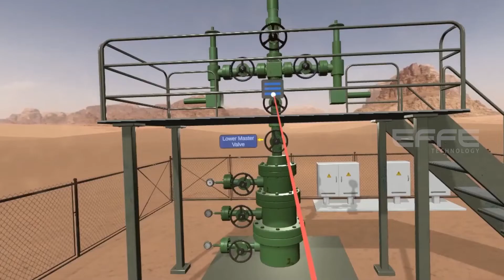Virtual_reality application for Oil & gas industry| Application development company|EFFE Technology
Virtual reality helps us to create an environment for stimulated interactions. VR in the oil and gas industry helps to train employees to handle complex procedures. It boosts efficiency and reduces errors.

MARKETING PARTNER
EFFE Technology, a technology-driven software development company creating a revolution in the marketing industry and online platforms by delivering immersive and interactive user –experiences with customer engagement applications. We develop software using different technologies for product manufacturers, software companies, IT businesses, and start-ups. We deliver 3D web and mobile applications, AR and VR Applications, 360 Virtual tour, techno-marketing strategies, and high quality user experiences to achieve client’s business objectives. Our services can help you to plan and deliver 3D USER EXPERIENCE to maximize scalability and performance.

Marketing Tags: appdevelopment software development